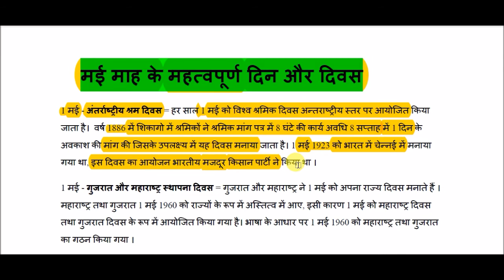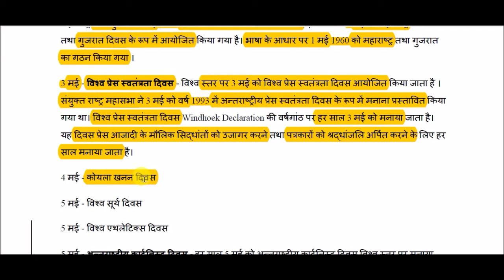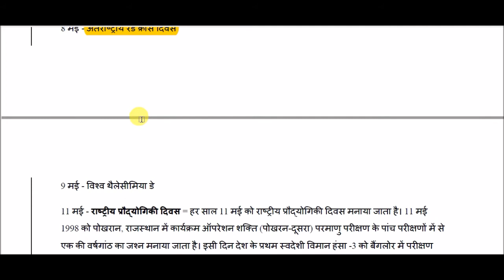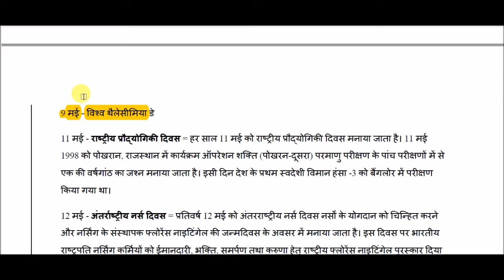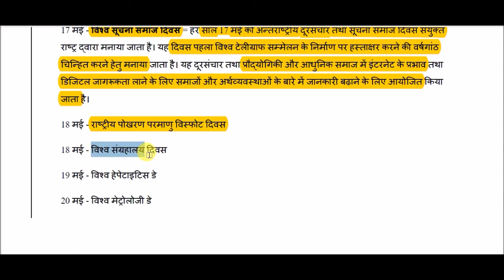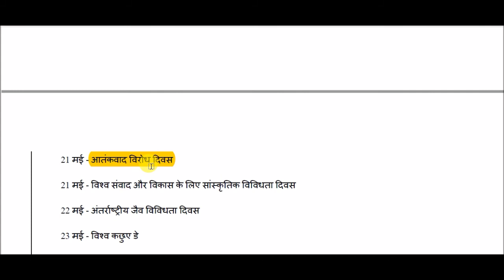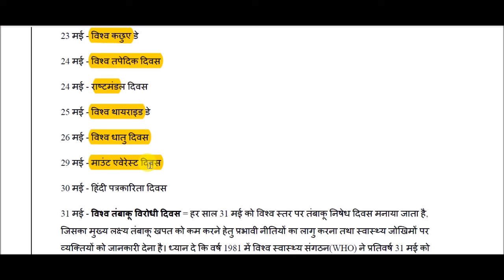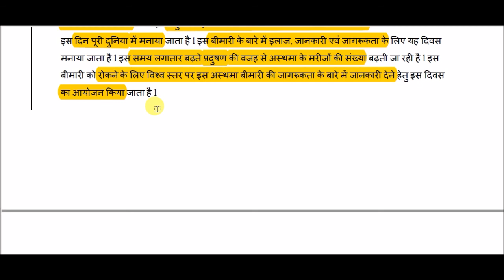मई माह के महत्वपूर्ण दिवस || Important days of May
Important days of May for All Competitive Exams like SSC, Railway, IB, Bank, UPSC, BPSC, MPSC, PCS, etc.